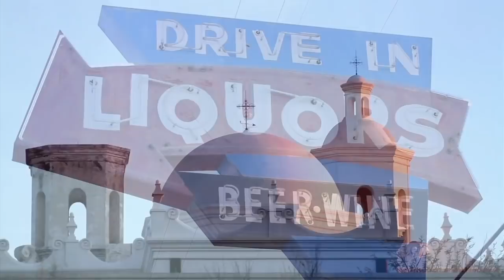Black Bananas "My House"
Music video from LP/CD "Rad Times Xpress IV" out on Drag City.

Director: Jess Holzworth
Editor: Rory O'Rear
DP: John Roney
Colorist: Jessica LaBarbera

Filmed in California and Arizona.